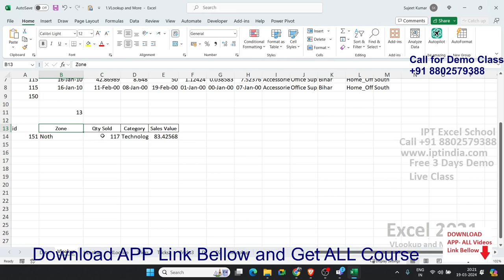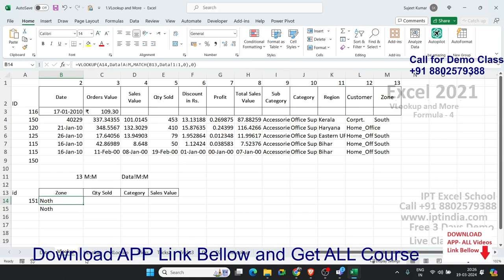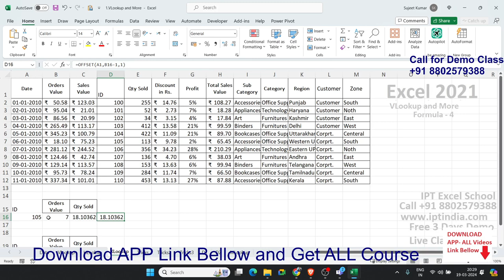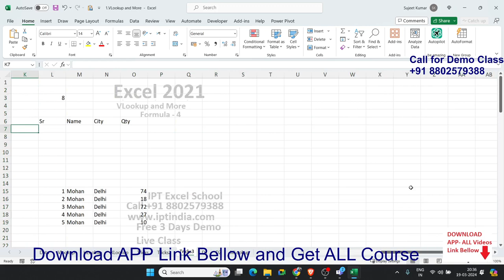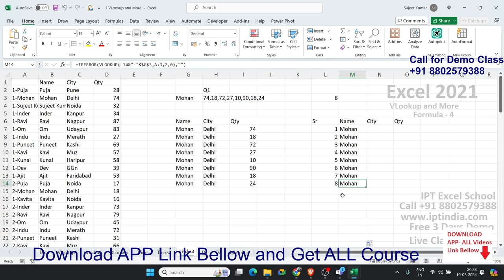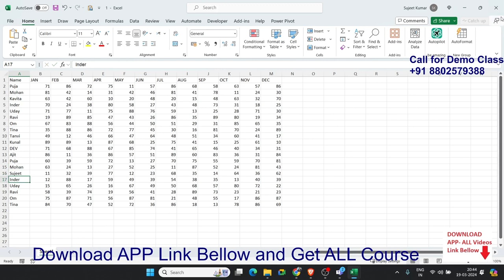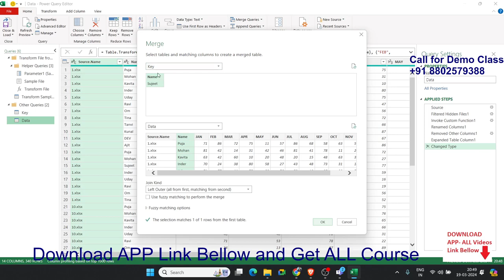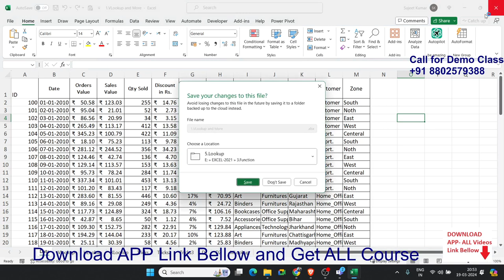Complete VLookup and More